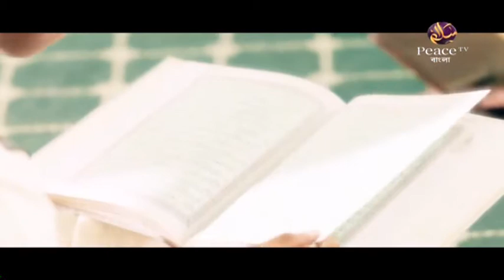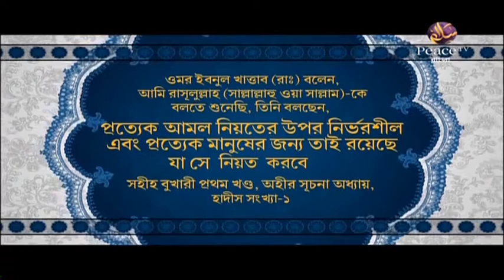৪০. কিতাবুত তাওহীদ। শাইখ শাহীদুল্লাহ খান মাদানী। পিস টিভি বাংলা